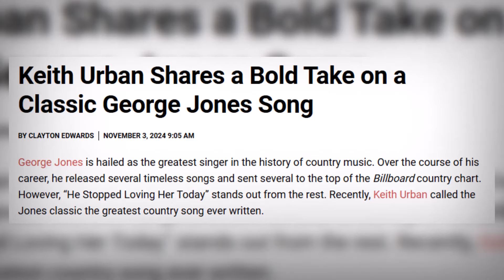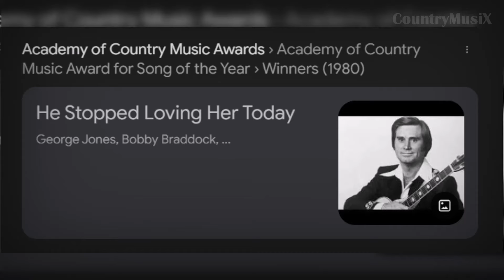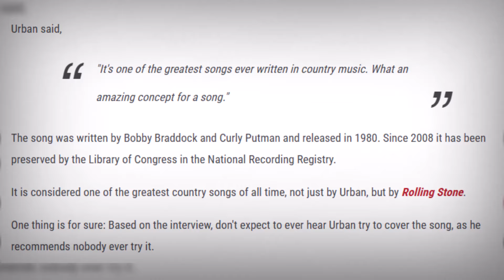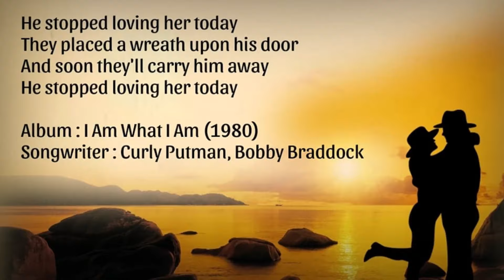Keith Urban Reveals the Song That Shaped His Career – It’ll Move You to Tears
In a heartfelt tribute, country star Keith Urban shared his admiration for the legendary George Jones song "He Stopped Loving Her Today." Released in 1980, the song is widely regarded as one of the greatest in country music history for its portrayal of enduring love and loss. Urban emphasized how Jones’s raw emotional storytelling and melodic power inspired his own approach to songwriting. Reflecting on his journey, Urban said, “George seemed to be singing my tale.” He highlighted the balance between Jones’s expressive voice and the song’s timeless lyrics, calling it a “masterpiece.” By honoring Jones’s legacy, Urban reminds aspiring artists of the importance of authenticity and emotional connection. This classic continues to resonate with listeners of all generations, proving the enduring impact of true country storytelling.